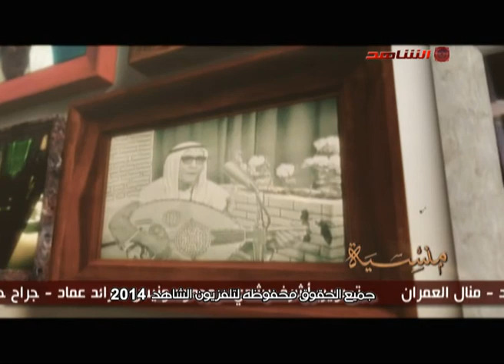منسية 22 05 2014